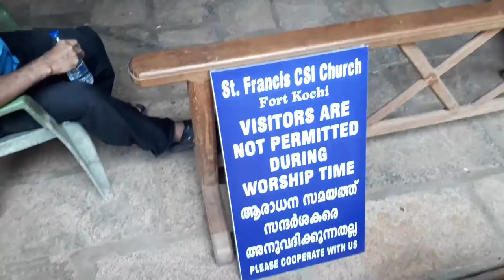Travel Diaries| Fort Kochi | St Francis Church | Kerala, India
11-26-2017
Travel Diaries
Kerala,India | Fort Kochi
St Francis Church where Vasco da Gama was once buried